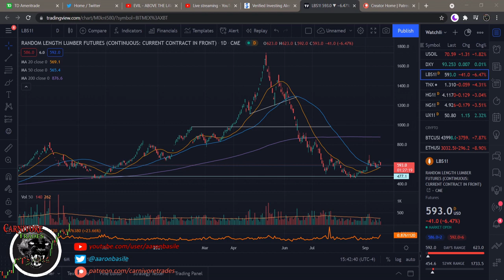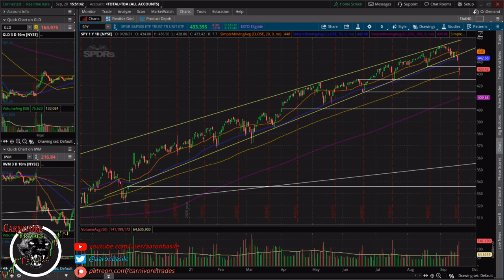Another Cycle Triggered, Is This One For Real?